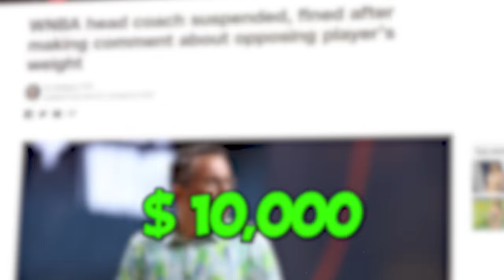Liz Cambage’s Most PROBLEMATIC Moments..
Welcome to Latest Hoops in this video, we will be delving into the fascinating world of Liz Cambage’s Most PROBLEMATIC Moments... Stay tuned until the end as we provide you with in-depth insights and valuable information.